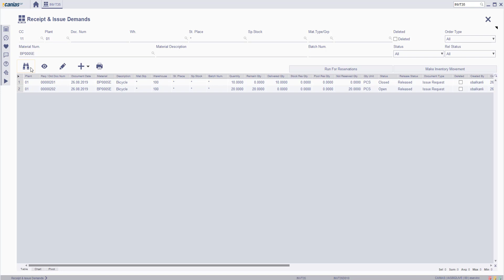INV 10500 : INVT01 - Manual Issue - Fill From Issue Requisition